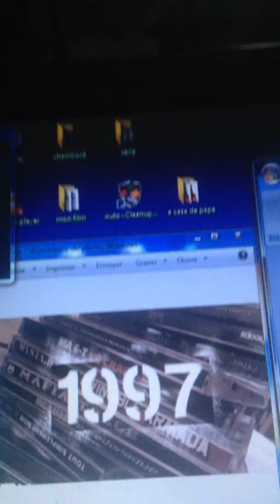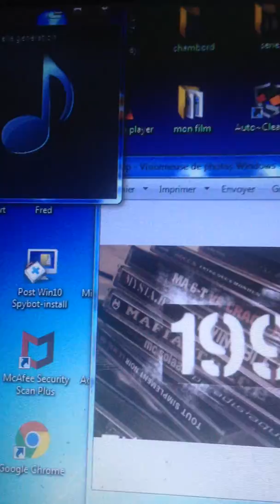nouvelle generation martijail